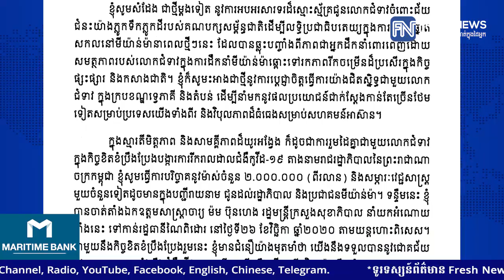សម្តេចតេជោ ហ៊ុន សែន ផ្តល់អំណោយម៉ាសចំនួន២លាន និងសម្ភារវេជ្ជសាស្ត្រមួយចំនួនទៀត ជូនរដ្ឋាភិបាល....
សម្តេចតេជោ ហ៊ុន សែន ផ្តល់អំណោយម៉ាសចំនួន២លាន និងសម្ភារវេជ្ជសាស្ត្រមួយចំនួនទៀត ជូនរដ្ឋាភិបាល និងប្រជាជនមីយ៉ាន់ម៉ា